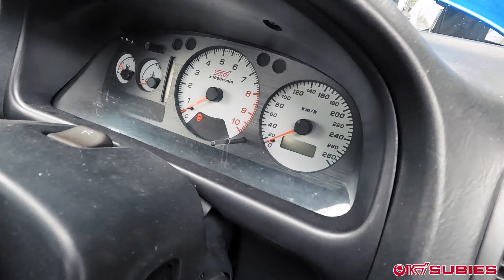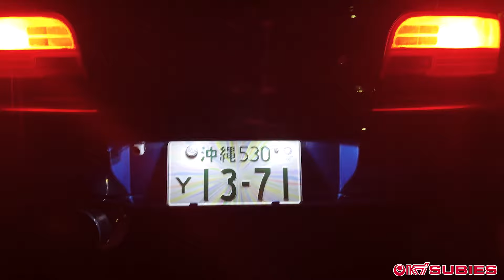Good bye to the cleanest GC8 / Subaru Impreza WRX STi V-Limited Type RA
Enjoy our breakdown of this beautiful Subaru Impreza WRX STi V-Limited Type RA! Jeremy took it back to the States last week and before it left our lot we were able to introduce it to you and make a farewell video. This unique GC8 has a lot done to it! Check out the interior and what's under the hood and even in the trunk!

Use our chapters to navigate through the video👇🏼:
00:00 GC8 Introduction
01:44 Jeremy is going home
02:40 Interior
06:03 Under the hood
11:52 Outside of the car
14:26 Exhaust
15:40 Trunk
16:45 Outro

We are still looking to do a giveaway soon, so stick around our channel to find out more!

For daily updates on our work and current projects, check out our instagram

If you are interested to buy your own Subaru on Okinawa, check out our Facebook: